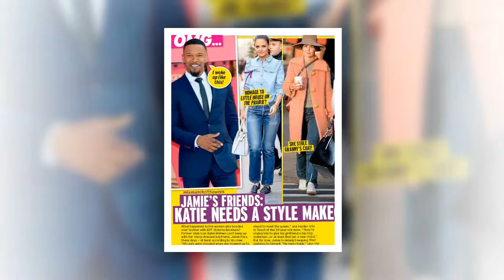Does Jamie Foxx plan on giving Katie Holmes a “hip-hop makeover”?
Does Jamie Foxx plan on giving Katie Holmes a “hip-hop makeover” because her fashion choices are too “prim and proper”? One of the tabloids claims the actress isn’t stylish enough for the actor